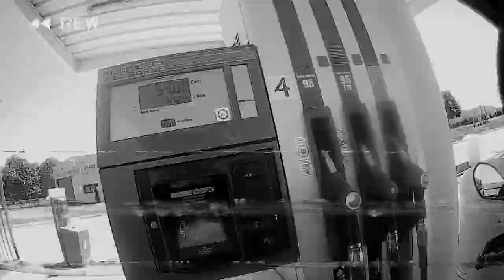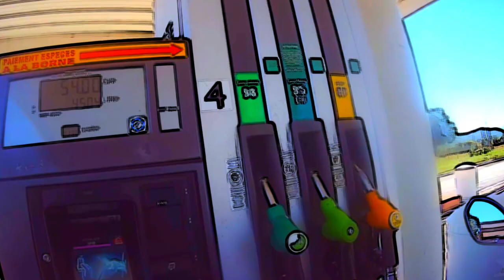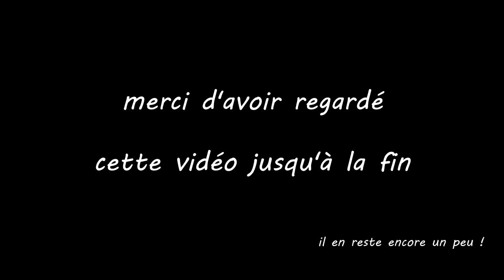Pyrénées ariégeoises - épisode 1.part.2 : La route du bonheur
Seconde partie du premier épisode de mon road-trip moto dans les Pyrénées ariègeoises. Suivez moi, à bord de ma Benelli TRK 502 X. Dans cette seconde partie d'un itinéraire de 260 km, savourez les paysages magnifiques de la Haute Garonne et de l'Ariège.
Les Pyrénées se dévoilent. Majestueuses, voluptueuses, éternelles. Je traverse dans cet épisode la magnifique et impressionnante grotte du Mas-d'Azil.

Mon vieux motard que j'aimais - S01.E12
Pyrénées ariégeoises - épisode 1 : La route du bonheur (partie 2) VoyageMoto.

Premier épisode en deux parties, d'une série vidéo de mon road-trip moto dans les Pyrénées ariégeoises fait en juillet 2020. Quatre épisodes sont à venir ; Un itinéraire aller, neuf cols faits en deux boucles,  et un itinéraire retour à bord de ma Benelli TRK 502 X.

CHAPITRES
01 - 00:00 • Introduction
02 - 01:36 • Générique
03 - 01:50 • Dans l'épisode précédent
04 - 02:07 • Je quitte mon spot de ma pause de midi
05 - 05:08 • Mon GPS bogue pour trouver une station-service
06 - 06:28 • Je reprend le cours normal de mon voyage
07 - 09:05 • Je suis arrivé en Ariège
08 - 10:35 • Je traverse la grotte du Mas d'Azil
09 - 11:52 • Les derniers kilomètres
10 - 13:43 • Dans l'épisode prochain
11 - 14:21 • Générique de fin
12 - 14:51 • Bêtisier

MUSIQUE
The 126ers - On my way home (Sting)
Abydos Music - Epic Uplifting Movie Trailer
Abydos Music - Upbeat Corporate Pop
Postmodern Jukebox - Wannabe Spice Girls vintage

ETAPE DU ROAD-TRIP
- Lilhac (31)
- Boussan (31)
- Aurignac (31)
- Le Frechet (31)
- Roquefort-sur-Garonne (31)
- Mauran (31)
- Belbèze-en-Cominge (31)
- Cérizols (09)
- Ste-Croix-Volvestre (09)
- Mérigon (09)
- Camarade (09)
- Le Mas-d'Azil (09)
- Gabre (09)
- Aigues-Juntes (09)
- Loubens (09)
- Verniolle (09)

MA MOTO
Benelli TRK 502 X (2019)

RÉALISATION
Vidéo montée sur HitFilm Express
Animations 3D montées sur HitFim Express
Animations cartes montées sur Route Generator
Voix off traitée sur Audacity

Extrait du film 1 :
César (1938)
3ème volet de la Trilogie marseillaise
de Michel Audiard avec :
Raimu, Charpin, Orane Demasis, Pierre Fersney

Extrait du film 2 :
César (1938)
3ème volet de la Trilogie marseillaise

Extrait du film 3 :
Ne nous fâchons pas (1965)
Lino Ventura, Michel Constentin, Mireille Darc

Extrait du film 4 :
Le dîner de con (1998)
de Francis Veber avec :
Jacques Villeret, Alexandra Vandernoot, Thierry Lhermitte

Une petite astuce ! Vous vivrez une meilleure expérience d'écoute de la bande son avec un casque.